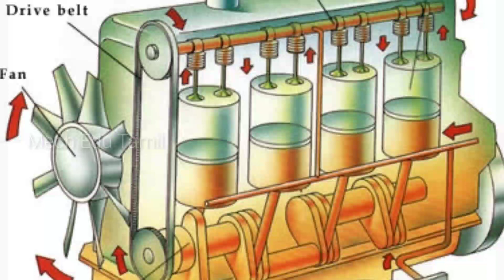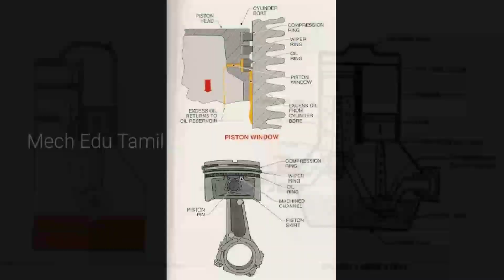Do you know What happens if we mix oil with petrol in 4 stroke engine??? | Tamil | Mech Edu Tamil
Do you What happens if we mix oil with petrol in 4 stroke engine??? | Mech Edu Tamil.
In this video I explained about the  What happens if we mix oil with petrol in 4 stroke engine??? in tamil.
The effects of mixing oil with petrol is also explained in tamil.
Why oil is mixed with petrol in 2-stroke petrol engines?? | Mech Edu Tamil :